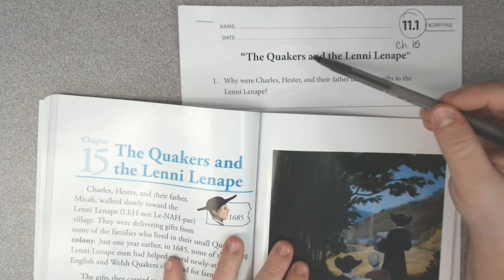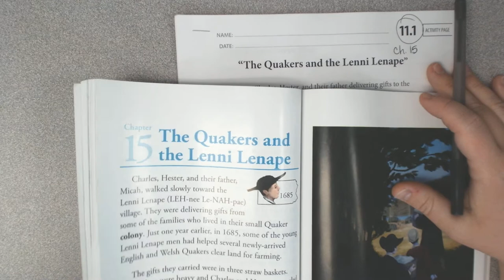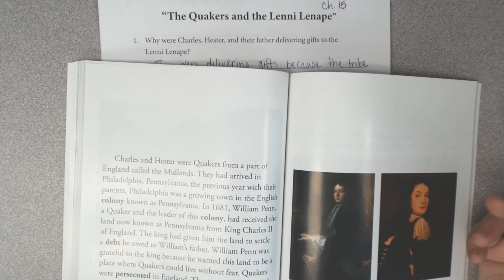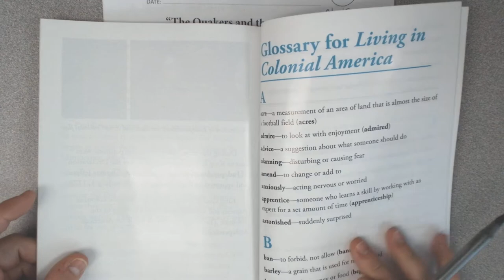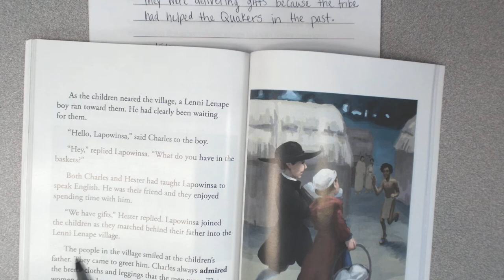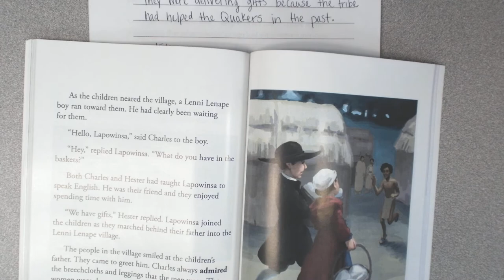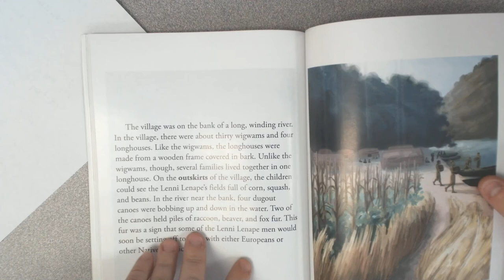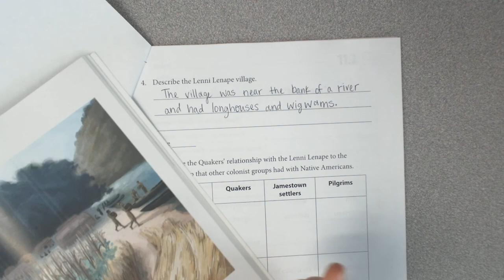CKLA Unit 10 lesson 11